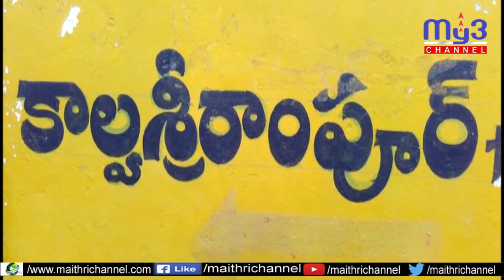ఉమ్మడి జిల్లా వ్యాప్తంగా సోనియా గాంధీ పుట్టినరోజు